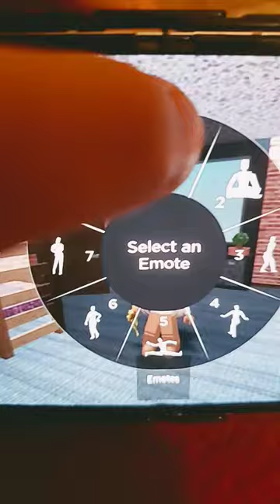February 14, 2024